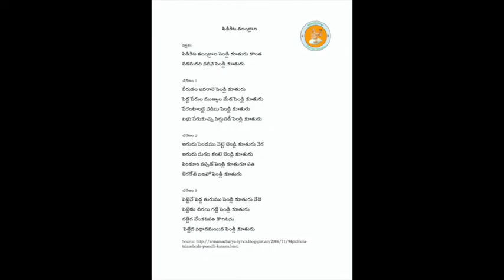Annamayya Padayagnam- Pidikita talambralu by Kum Yadlapati Gayatri Bala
Ragam: Sri
Talam: Adi/ Eka
Tunesmith : Sri G. Balakrishna Prasad Garu